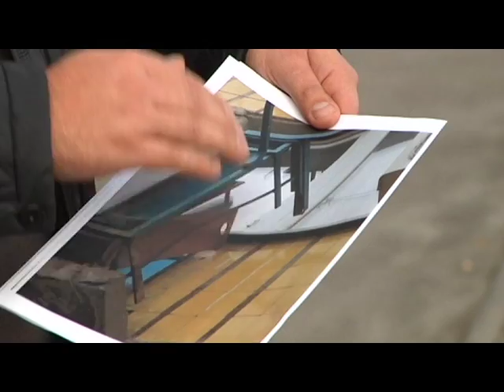В Днепре оборвался балкон вместе с человеком, парень травмирован